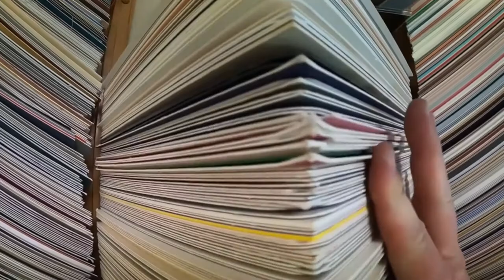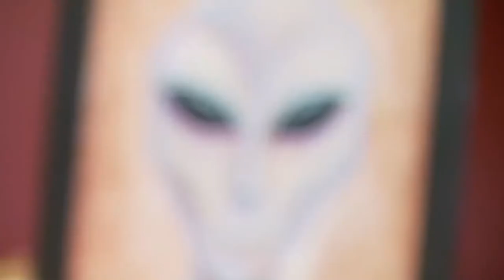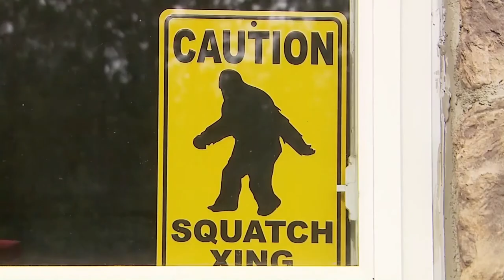Bigfoot Art Gallery RobRoy Menzies KTUU Channel 2 final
Bigfoot Art Gallery makes news! KTUU Channel 2 visit The Bigfoot Art Gallery & RobRoy Menzies.